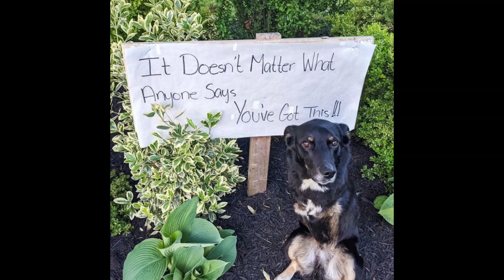Rooting for Austin Roo, the Inspiring 2-Legged Pup from the Bissell Commercial!, with Ed Sisco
Austin Roo is just like any other dog; he plays, he hikes, he swims, he only has hind legs, he stars in a national commercial... Wait, what? Yes, this rescue mutt's super power is his ability to inspire. He is fast becoming an Instagram sensation and you might have already seen him in his front-wheeled cart on the Bissell commercial. But according to his people, at the end of the day, he is just another dog that does dog things. Hear his owner Ed talk about Austin's story and what message they are trying to get out there about handi-capable pets.

Follow Austin Roo on Instagram @TheAustinRoo!

PetAbility is sponsored by ADogsBestLifeBox.com when you subscribe to receive their awesome enrichment kits by using the coupon code PETPOD22 to save 10% on your first order and get your free gift, Scout and About Compact Training Pouch (waterproof, clip-on treat pouch with a built in squeaker!)